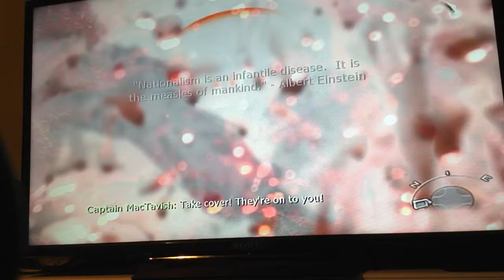Modern warfare 2, winter war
I stealth kill a lot of people.